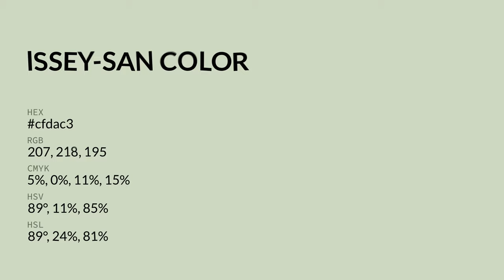Issey-San color cfdac3 hex color - Green color - Cool color cfdac3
What color is Issey-San ? cfdac3 hex color - Green color - Cool color cfdac3

Hex cfdac3 Color Code is also known as Issey-San color.

Hex cfdac3 Color code in RGB color code model is created after adding 81.18% red color, 85.49% green color and 76.47% blue color.
Hex cfdac3 Color code in CMYK color (process color) code model is generated after subtraction of 5% cyan, 0% magenta, 10% yellow and 14% black.